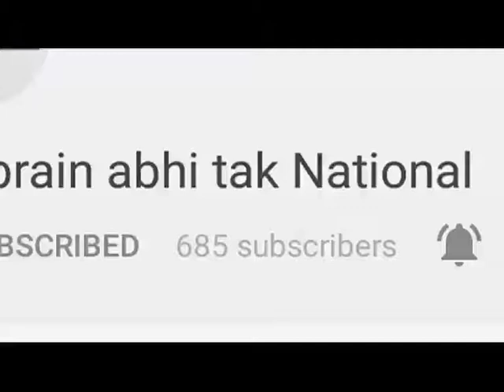अभय चौटाला के बयान पर रहीश खान का पलटवार || Khabrain Abhi Tak Live